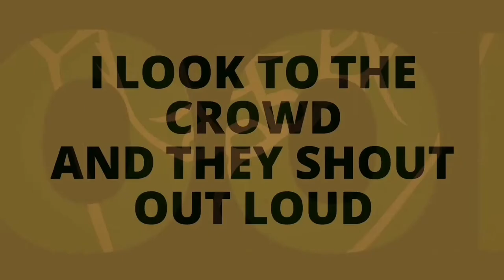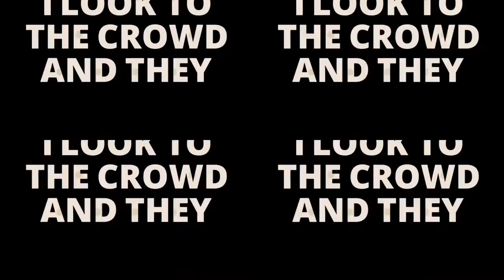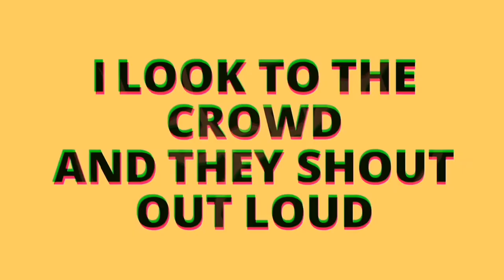KzH - Let The Club Burn (Official Video)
My new Single and the last one before the Album release!